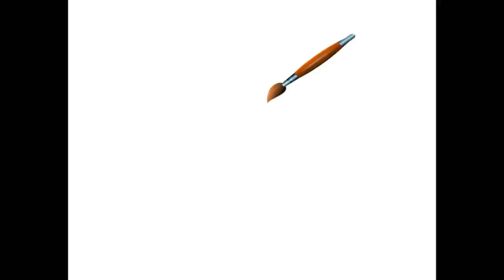Sylwester 2017/2018 Warszawa Salut Fajerwerki Салют Фейерверк Варшава 2018